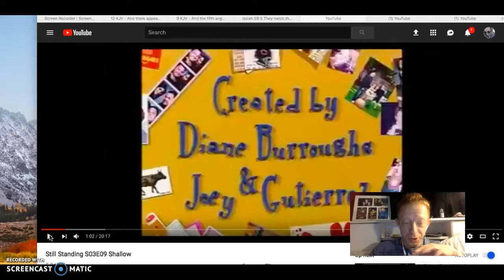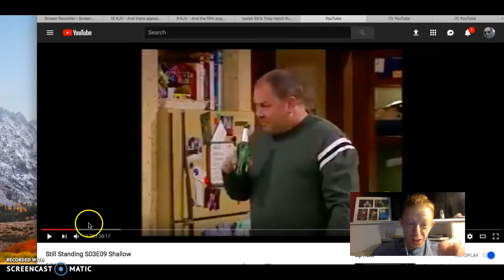tv show half time side note